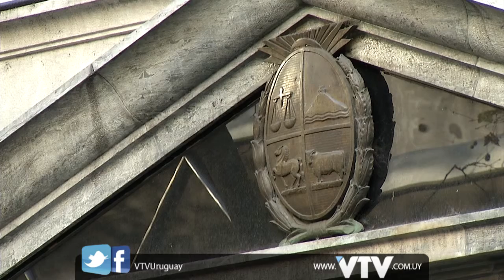VTV NOTICIAS: ASTORI